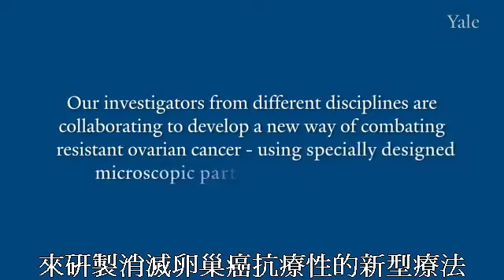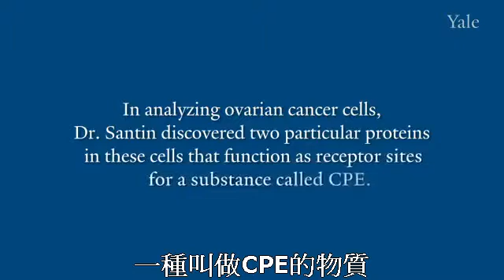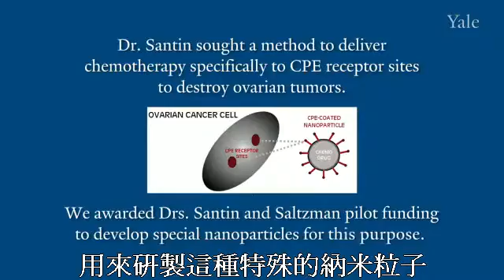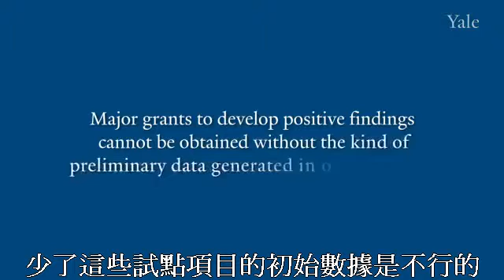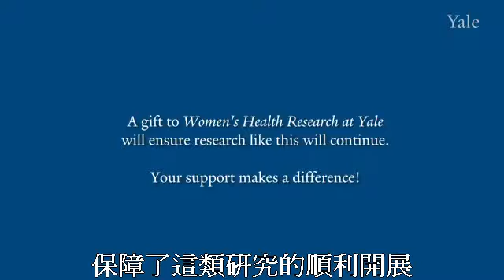耶鲁大学公开课：中文-女性健康研究-中文- 纳米技术治疗抗药性卵巢癌 网易公开课